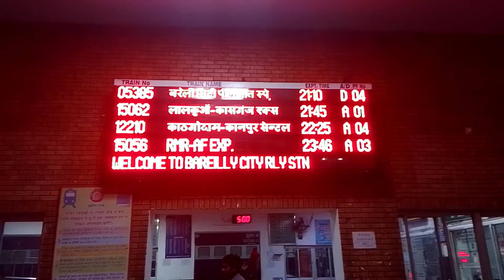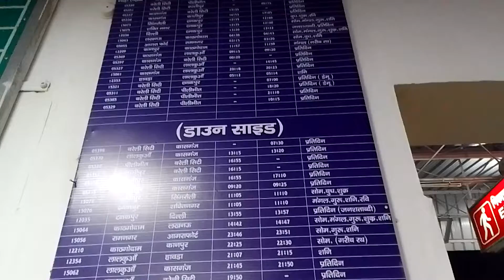PAN/INDIA80 APNA2730+ GRACE OF BABA DEOBHUMI MYUK21 BAREILLY CITY